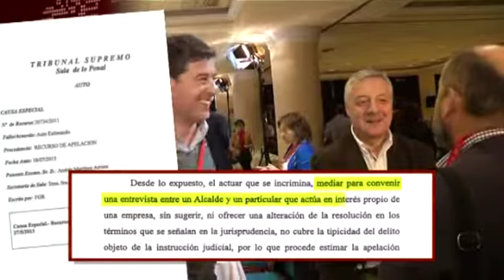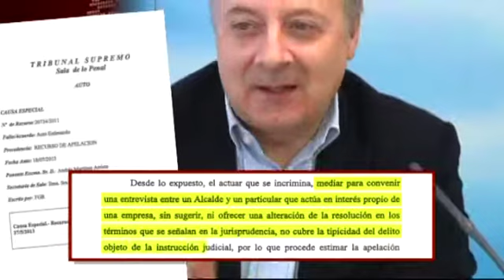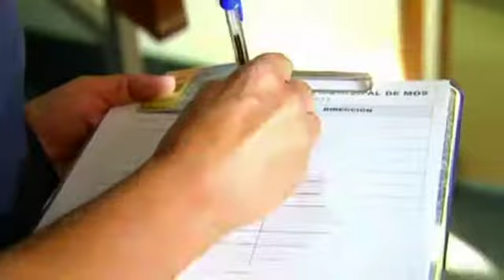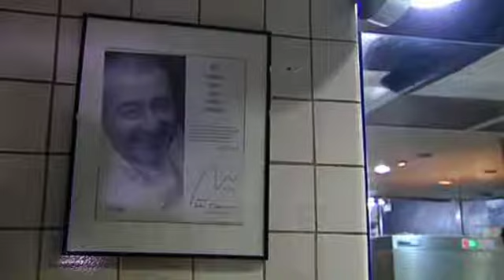Informativos V Televisión 21:00h (18/07/13)